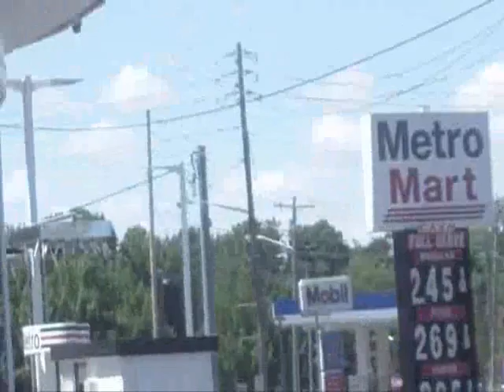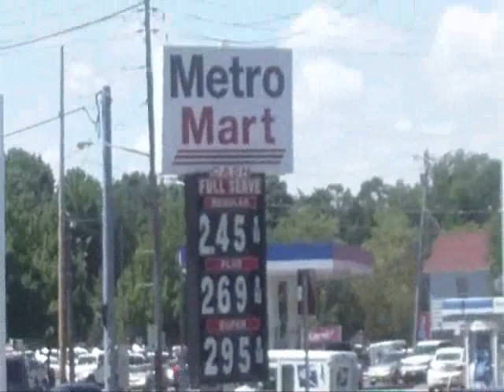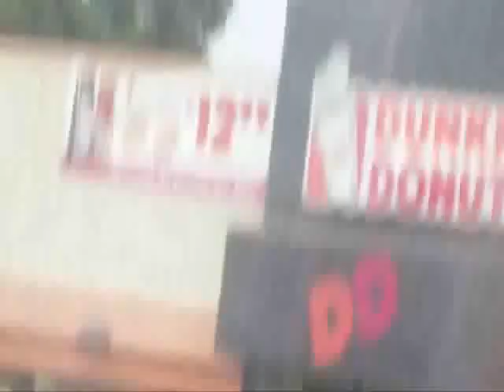Another Witness To Their Satanic MIND CONTROL